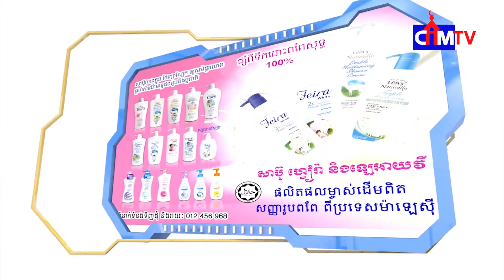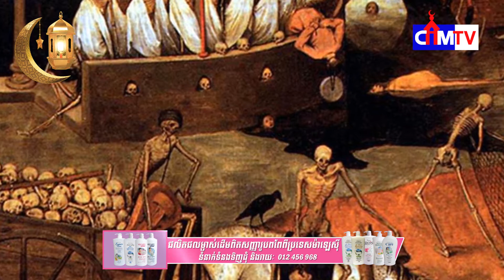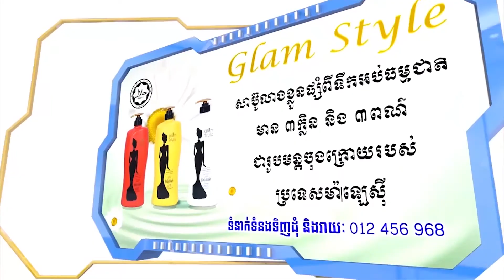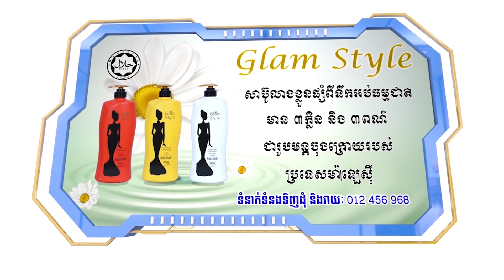គោលការណ៍នែនាំរបស់ឥស្លាមពីជម្ងឺឆ្លងរាតត្បាត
គោលការណ៍នែនាំរបស់ឥស្លាមពីជម្ងឺឆ្លងរាតត្បាត ត្រូវបាននែនាំតាំងពីព្យាការីមហាំម៉ាត់មកម្លេះ